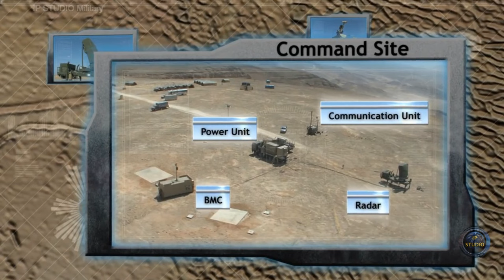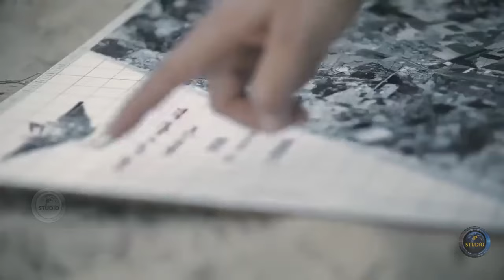Желе́зный ку́пол - передовой мобильный комплекс ПВО для эффективной защиты.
Главной угрозой являются крылатые ракеты средней и большей дальности, а также баллистические – против них "Железный купол" бессилен, система эффективна против снарядов РСЗО. Он создан для обнаружения и перехвата неуправляемых ракет малой дальности.